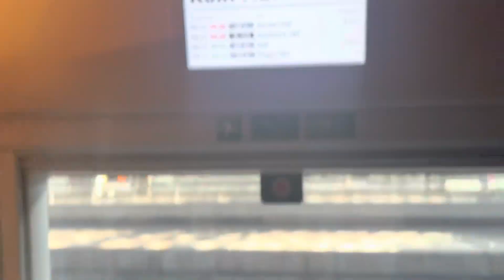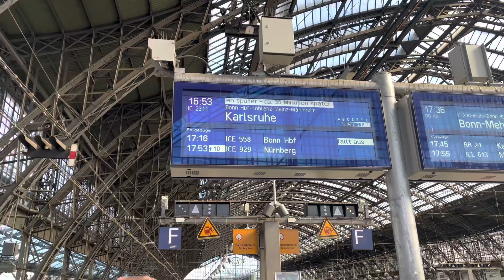Vlog 68 Überraschungs Tour für Tanino (geht schief)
Tani sein YouTube Kanal